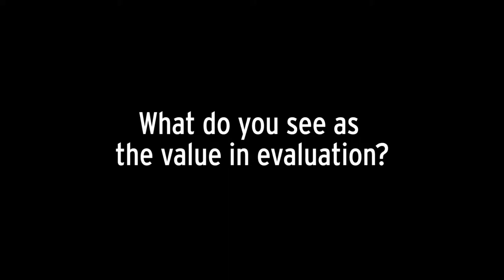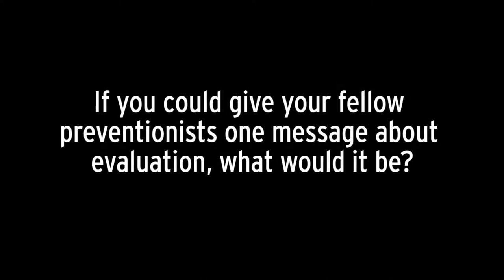Mapping Evaluation - Jen Przewoznik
In this Mapping Evaluation video podcast, Jen Przewoznik of the North Carolina Coalition Against Sexual Assault talks about incorporating evaluation approaches into sexual violence prevention work. This podcast series highlights innovative prevention evaluation work through interviews conducted with state sexual violence coalition staff at the National Sexual Assault Conference in August 2014.

This project was supported by Cooperative Agreement 5UF2CE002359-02 from the Centers for Disease Control and Prevention (CDC). Its contents are solely the responsibility of the authors and do not necessarily represent the official views of the CDC.